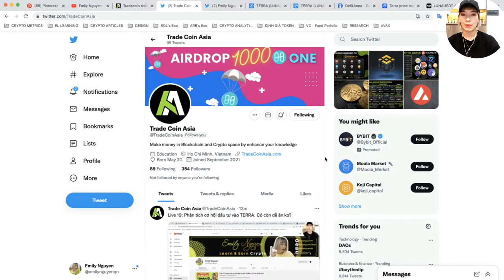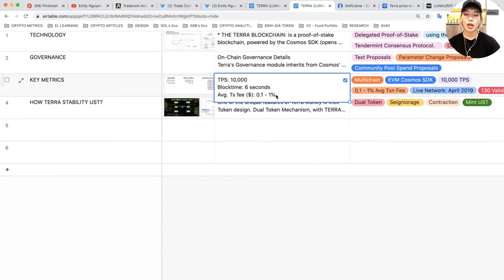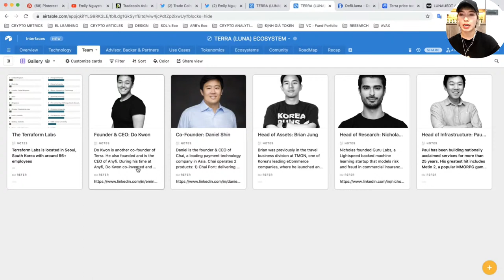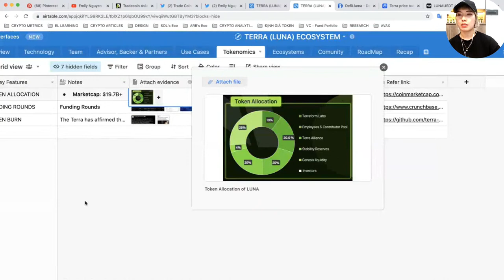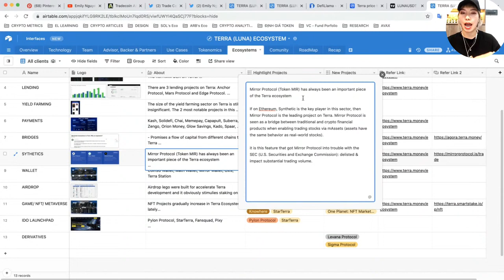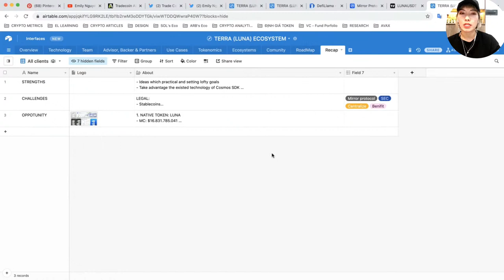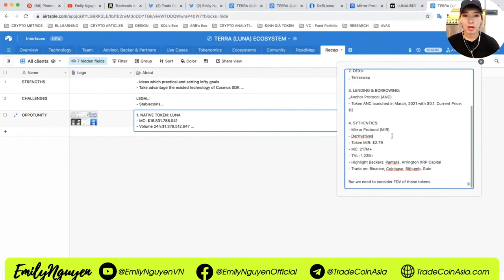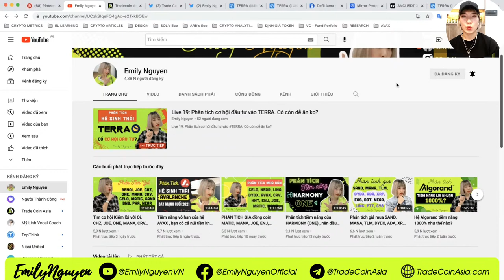Phân tích cơ hội đầu tư vào hệ sinh thái TERRA (LUNA). Có còn CƠ HỘI ĐẦU TƯ KHÔNG?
► Hãy cập nhật thông tin mới nhất của tôi tại:
► Instargram: @emilynguyenqn
👉 Hãy click vào các links dưới đây để xem thêm các video RẤT HAY của tôi về các chủ đề: Kiến Thức Đầu tư, đầu tư Crypto, phát triển bản thân, và kinh doanh làm giàu bạn nhé!